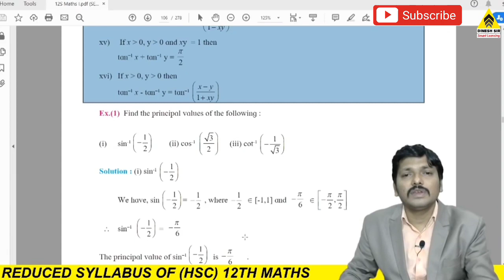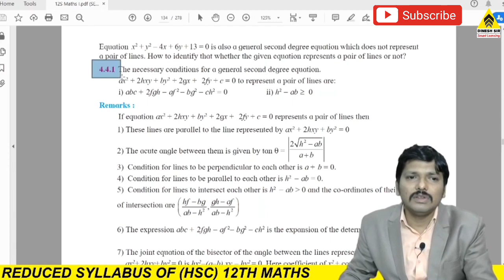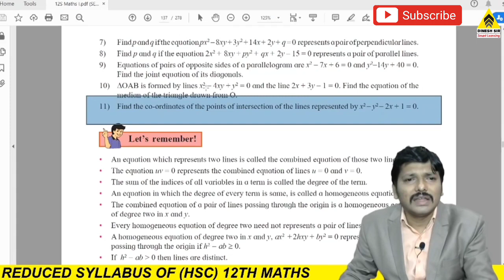Deleted Part of Ch. 4. Pair of Straight Lines | 12th New Syllabus Maths-I 2020 | Maharashtra Board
Join Telegram Group for latest updates, pdf, test papers etc. with this link:
@hscsciencedg  or   @Dinesh Sir

12th Standard students can join HSC TOPPERS 2020-21 MISSION 100% Group

Free Maths Lectures with best explaination are available based on New Syllabus 2020 Maharashtra Board

Maths-I

Ch.2. Matrices Maths-I

Ch.4. Pairs of Straight Lines

Ch.5. Vectors

Maths-II

Ch.1. Differentiation